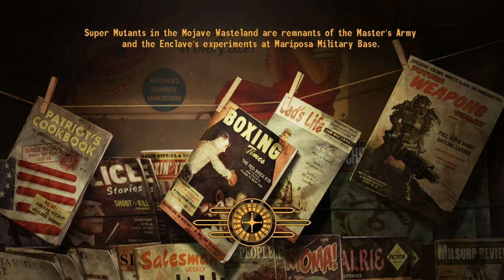Fallout: New Vegas Silent Gameplay No Commentary Part 12